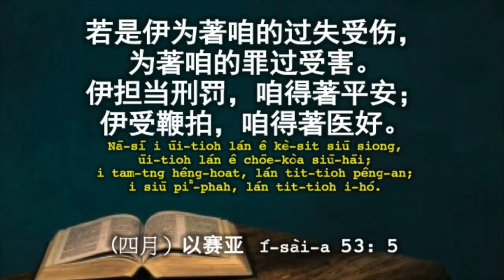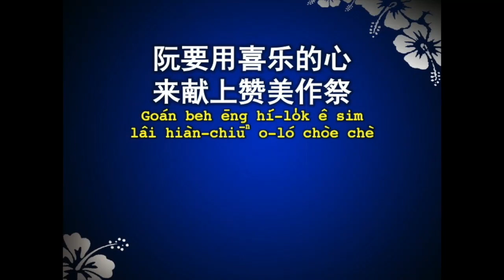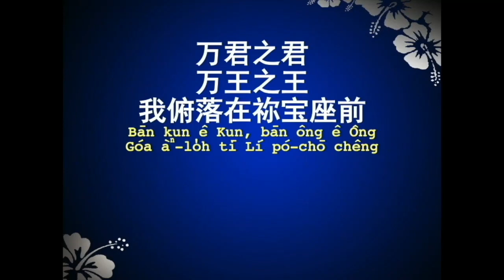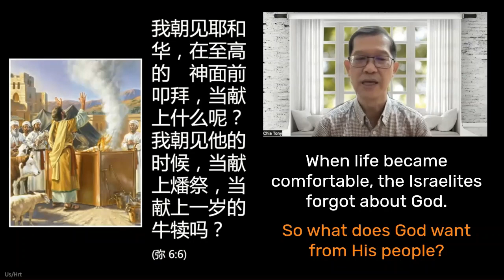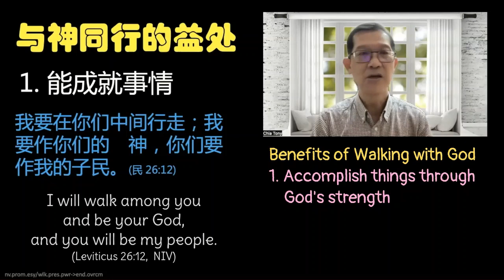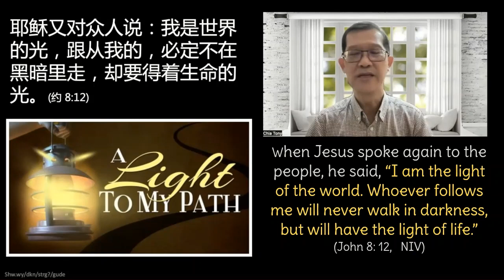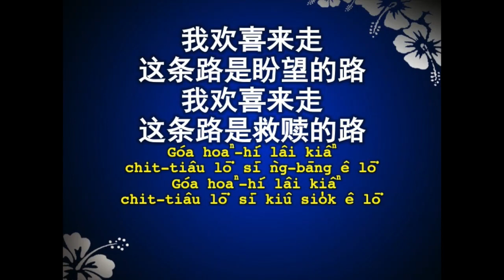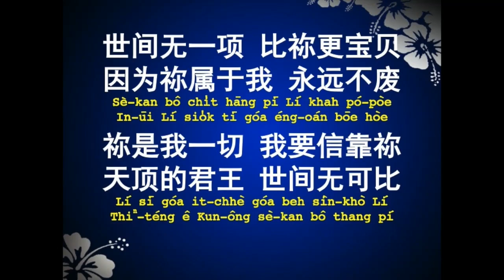Hokkien Service : Walk with God | 2 April 2023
与神同行  (弥迦书 6: 8)